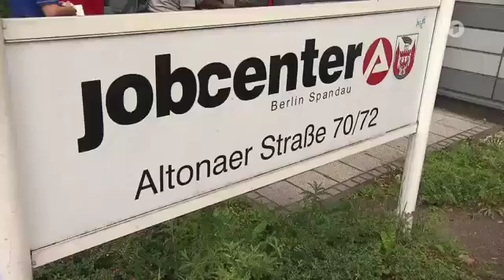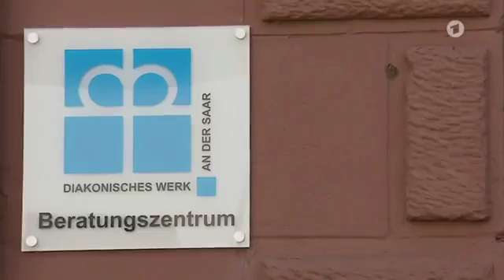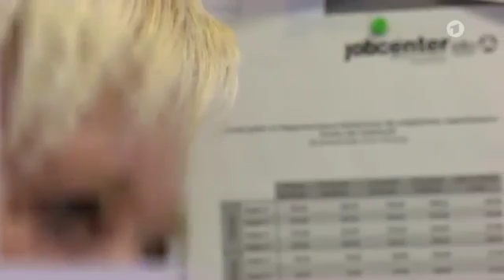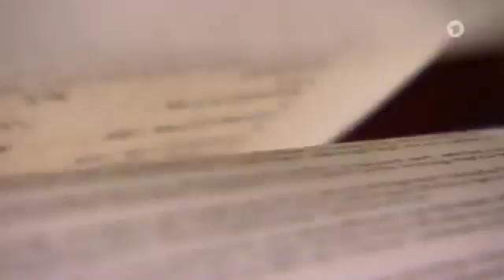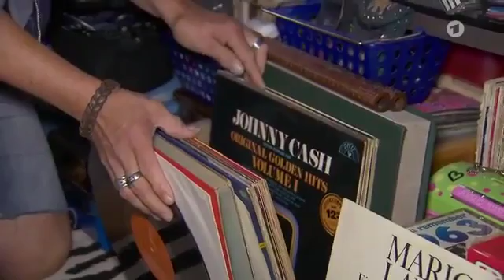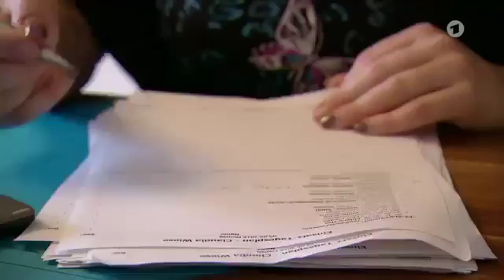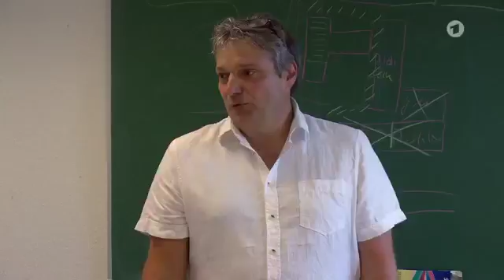Dokumentarfilm [Doku] Die Aufstocker - Trotz Arbeit Hartz IV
Direct Cinema und Cinéma Vérité
Dokumentarfilm und Spielfilm
Dokumentarfilm und Politik
Natur und Umwelt